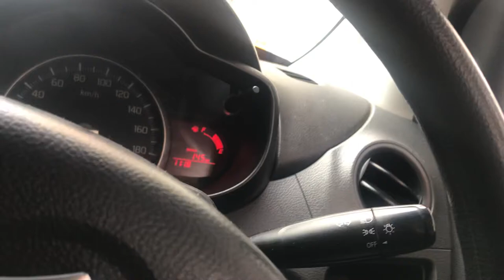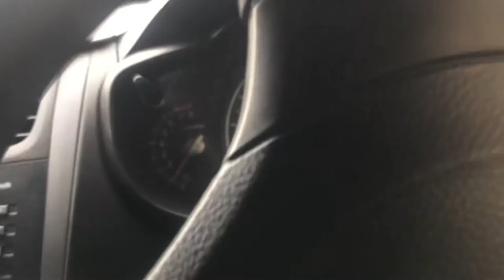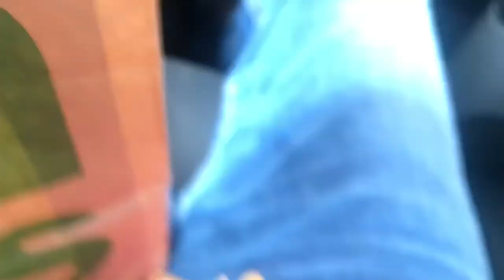Collecting Quarter Pounder double cheese burger with fries and shake | McDonalds | Malir Cantt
Receiving our meal